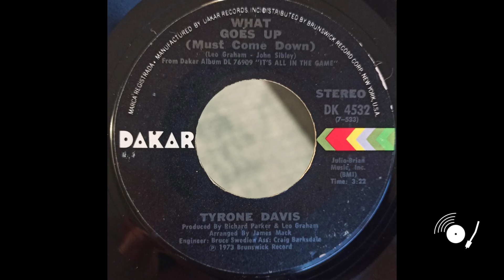Tyrone Davis - There's Got To Be An Answer